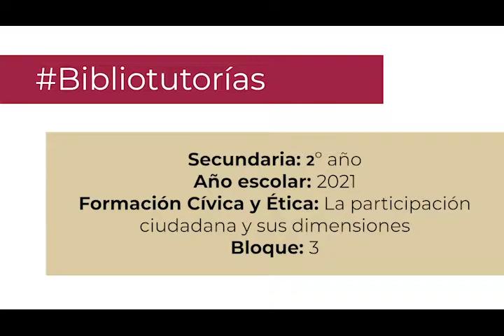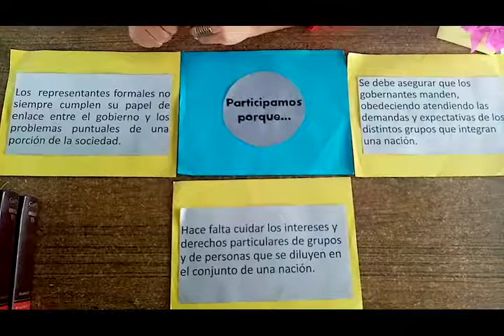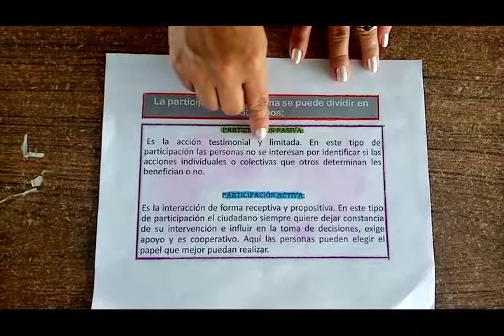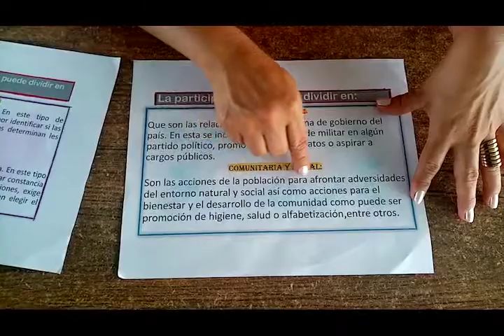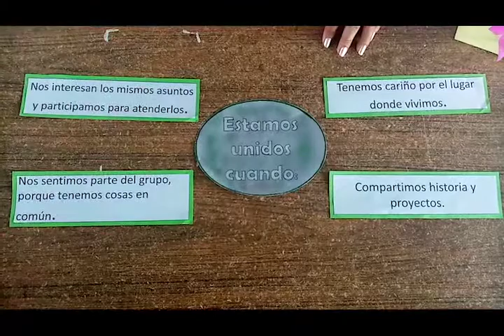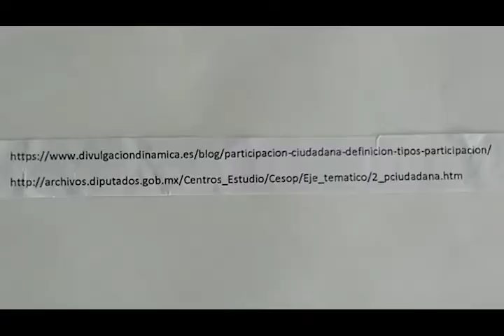La participación ciudadana y sus dimensiones. Secundaria 2º. Formación Cívica y Ética. Bloque 3